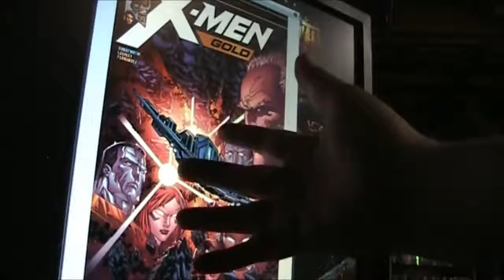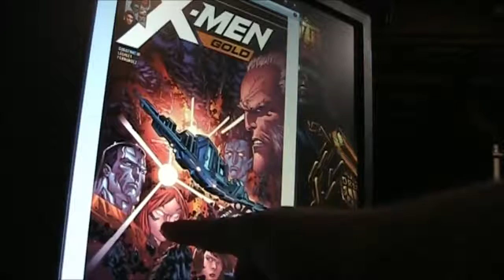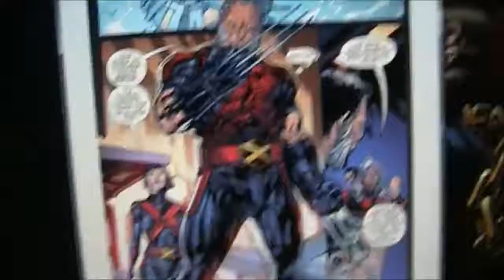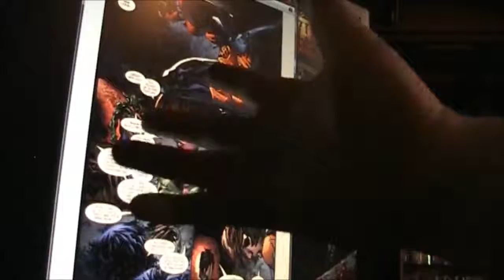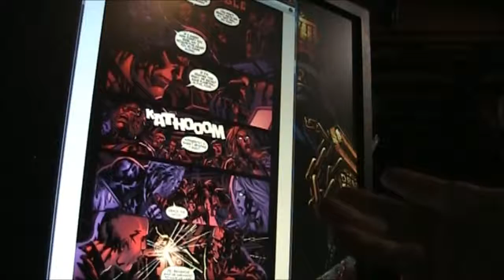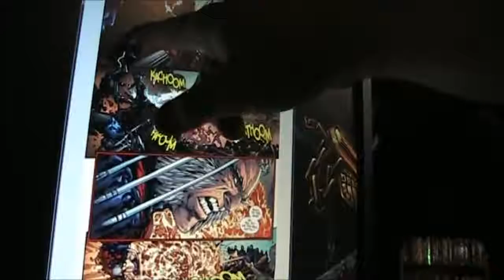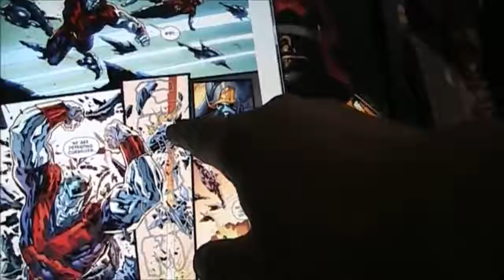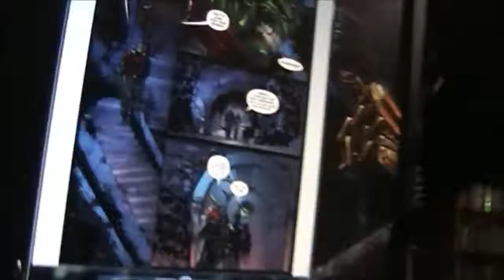GNC Ep18: X-Men Gold #17 - It's All A Silly Mix-Up!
Technically part 3 of Guggenheim's "Rebellion on Planet Who-Gives-A-Toss In the Negative Zone" plods on, desperately trying to fill time for a trade paperback that will never come.

If there''s something you'd like a drunken Canadian to rant about, leave me a message or tweet to @GrtCdnNeckbeard